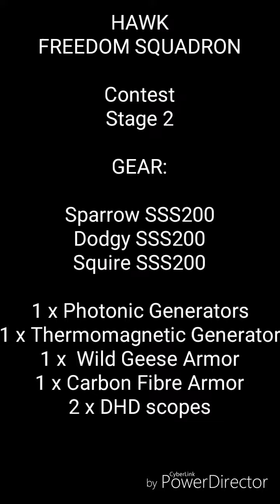Hawk Freedom Squadron: Contest Stage 2 (KS)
Hawk Freedom Squadron Contest Stage 2

Gear: Score setup

Sparrow SSS200 - 18% score
Dodgy SSS200 - 30% score
Squire SSS200 - 30% score
1
 x Photon Generator - to increase reload speed of bots
1 x Thermomagnetic Generator - to collect as much coins as possible to increase score
1 x Wild Geese Armor - to allow for one knock and not loose 20x multiplier
1 x Carbon Fibre Armor
2 x DHD score scopes - 34% x2 = 68% score